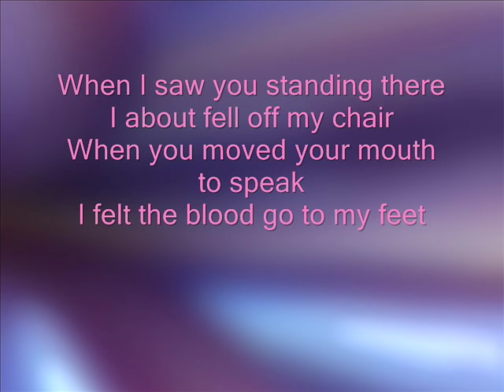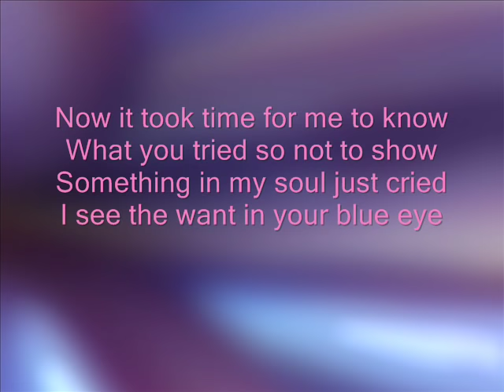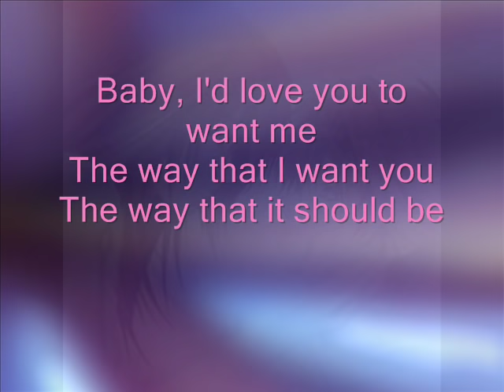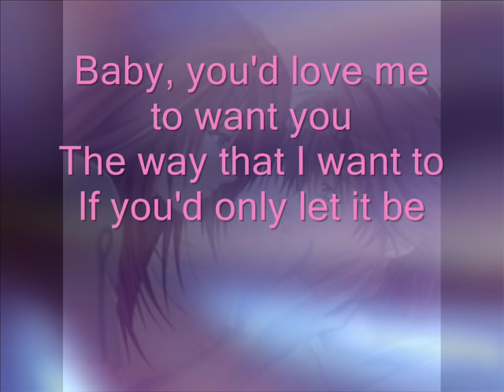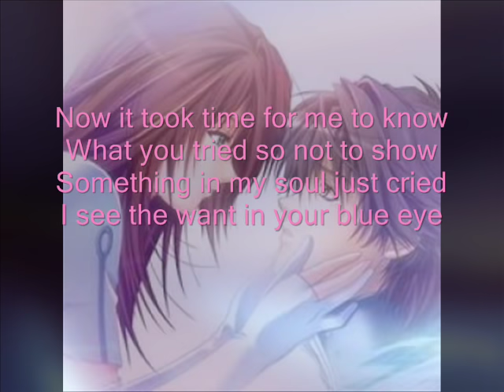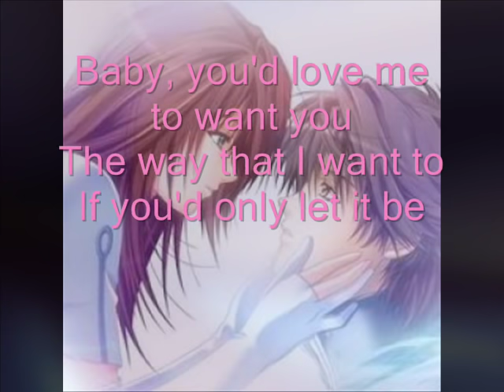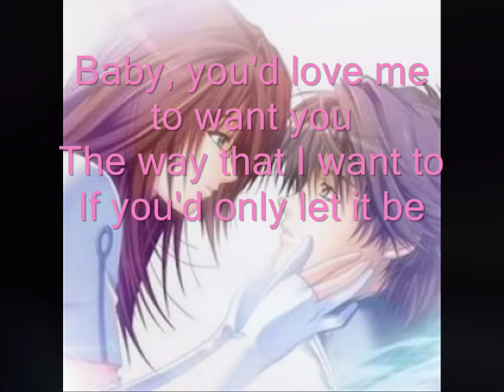Lobo - I'd love you to want me_ (Lyrics)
Lyrics

When I saw you standing there
I about fell off my chair
When you moved your mouth to speak
I felt the blood go to my feet

Now it took time for me to know
What you tried so not to show
Something in my soul just cried
I see the want in your blue eyes

Chorus :
Baby, I'd love you to want me
The way that I want you
The way that it should be
Baby, you'd love me to want you
The way that I want to
If you'd only let it be

You told yourself years ago
You'd never let your feelings show
The obligation that you made
For the title that they gave

Repeat chorus
Repeat verse 2
Repeat chorus